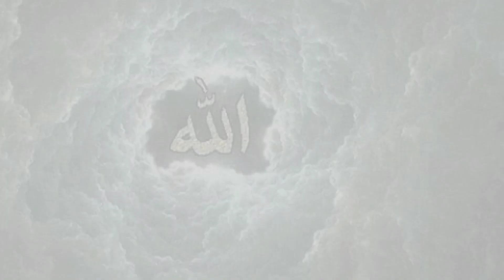Aik Shakhas ne Nabi ﷺ Ko Allah Ki Kasam di